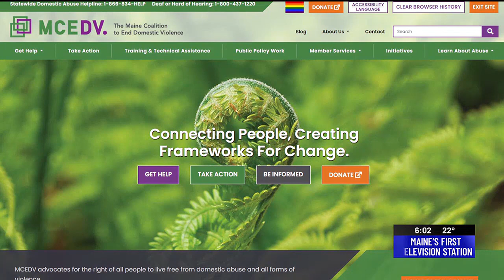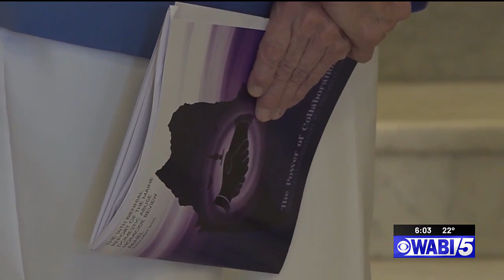The 14th biennial report on Maine's domestic abuse homicides is out